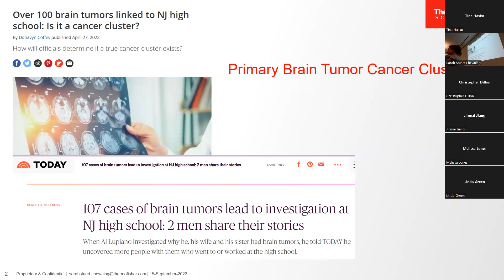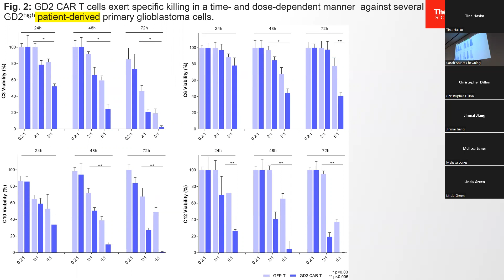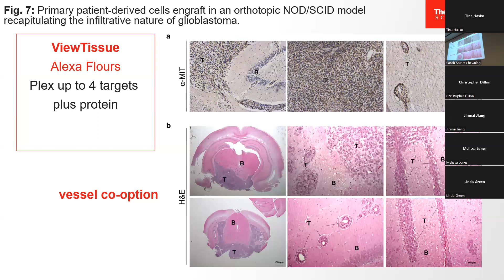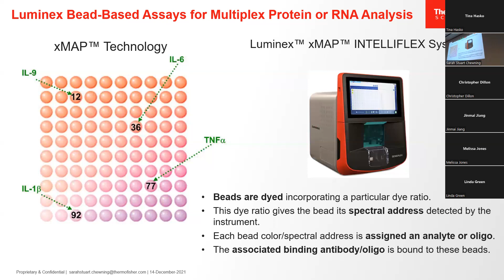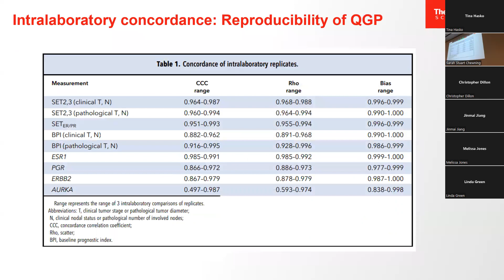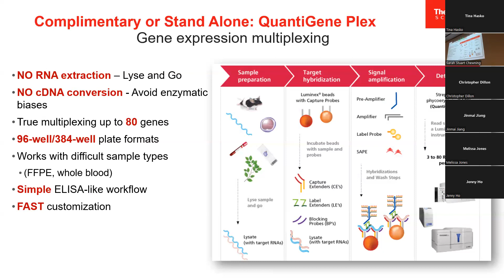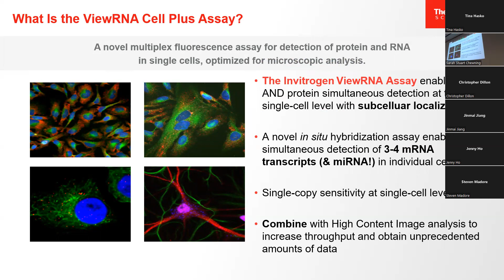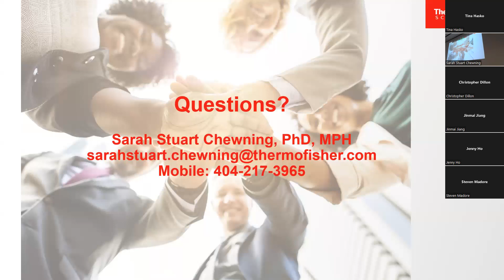ThermoFisher Luminex Seminar – CAR-T Therapy in Gliobastoma: Multiplexing Methods Explored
This seminar focuses on the use of multiplexing assays to inform research questions. We will discuss in detail a study in which these assays were employed to study a CAR-T model targeting glioblastoma. Further, we will discuss how both protein and gene expression multiplexing assays are being used across all areas of research, allowing for state of the art scientific advancement.